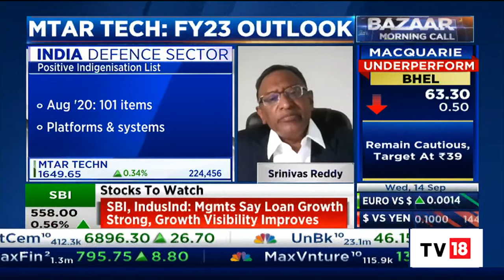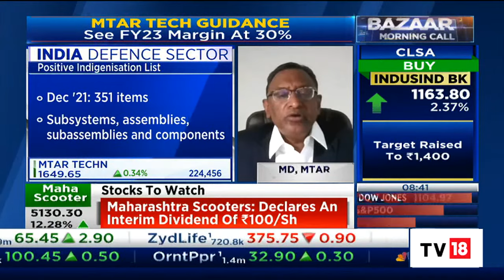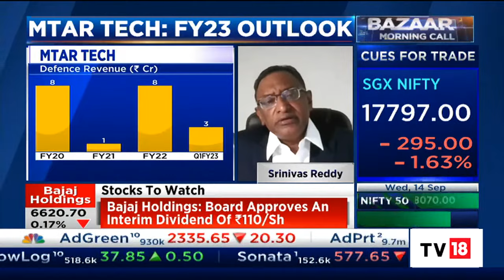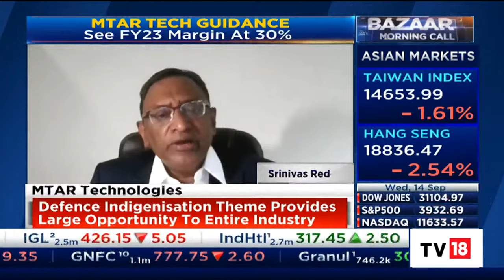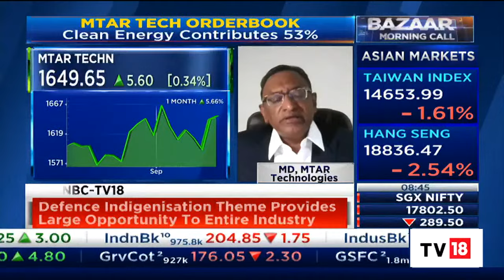Srinivas Reddy Of MTAR Technologies Speaks On The FY23 Outlook Of The Firm | Bazaar Morning Call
Srinivas Reddy, MD, MTAR Technologies shares his thoughts on the FY23's outlook for the firm.

n18oc_business